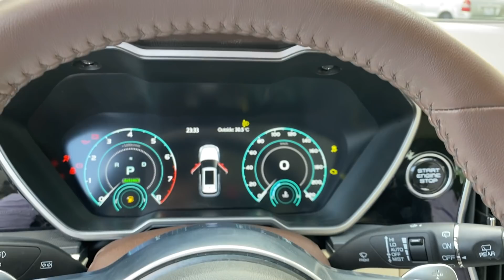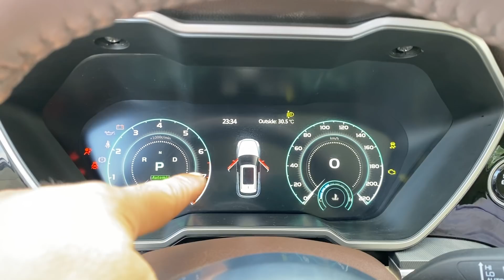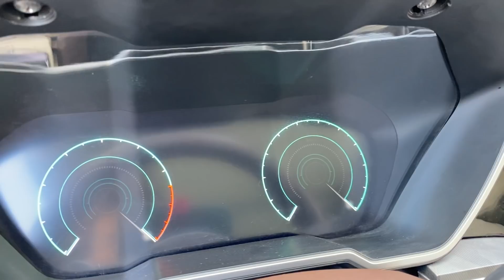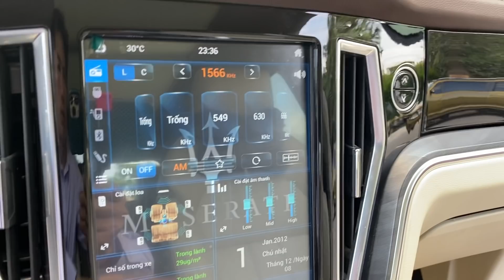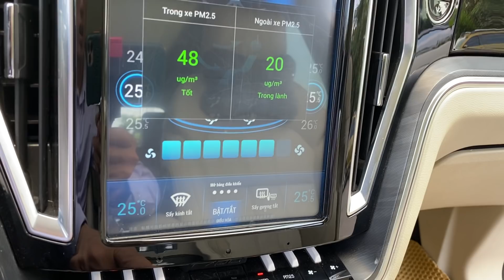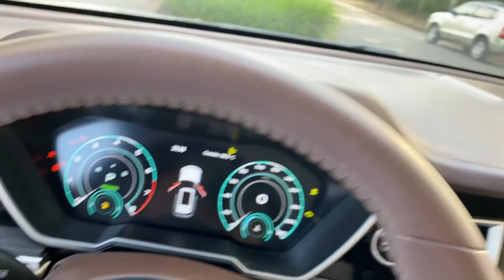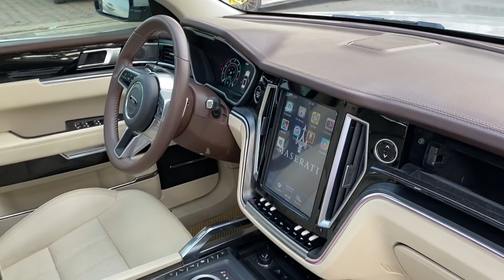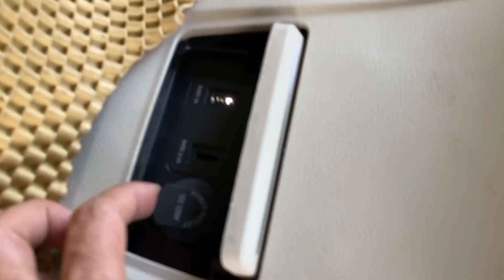HOT HOT - 2018 xế hộp tối tân hiện đại - mới coong - giá chỉ 1 chiếc vios bình thường ..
🚘 ZOTYE T700 Z8 số tự động , 2018 , máy mitsu 2.0 tubo , 5 chỗ gầm cao , nhập khẩu
Trang bị nhiều công nghệ hiện đại tiện nghi an toàn
Giá 5xxtr